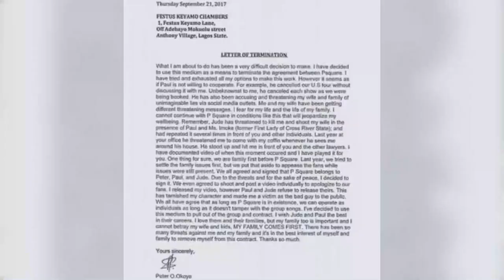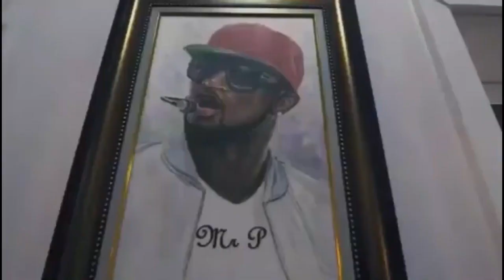Will Peter And Paul Okoye Of Psquare Ever Reunite?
Peter and Paul Okoye "P-square": Africas most famous Identical Twin Singing Sensation; pioneers of modern Afrobeats music and also arguably Africa’s most successful music group. For so many years they had little or no competition and together won the hearts of millions across Africa and the rest of the world touring nations and filling up stadiums of about 23,000 capacity,

In 2016 after a bitter disagreement about the role of their manager who happens to be their big brother, Jude Okoye. The two brothers couldn't patch things up and went separate ways as solo artistes. 4 years later we analyze how well they are fairing as solo artistes and what chances of a reunion are

Video Credit: Official Psquare Youtube ; Vibe NG
Script: Fisayo Oseni

Genius Radio Tv is an online radio and tv station bringing you daily undiluted news, information, knowledge about Nigerian people, places, lifestyle and culture.

Be a part of our success,  Donate to support Genius Radio TV